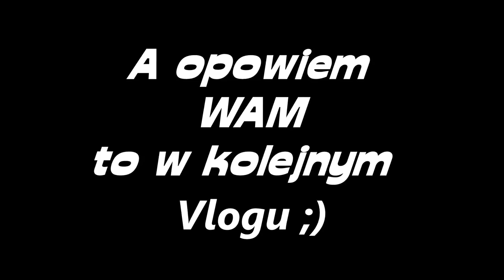Vlog#67 Orka Wzimowa xd :D Ursus 1934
Siemaneczko z tej Robert
Dziś Taki mały Vlogasek z orki ,mały bo mam ogromne problemy z kompem nie mogę go pozbierać . Specjalnie dla was zrobiłem to na pożyczonym lapku . Dodatkowo  staram się dobrać  jakość którą ogarnę na komputerze ;) I na razie zostaniem w jakości 1080 60fps ;) 4k musi poczekać ;) Pozdrawiam i do następnego ;)